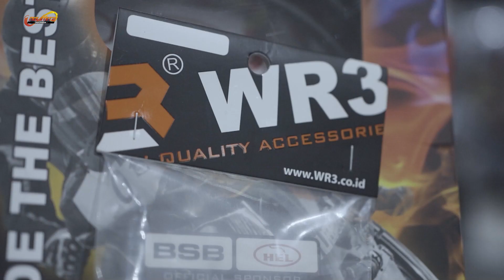Pemasangan Master Rem RCB di Vario 160 ABS